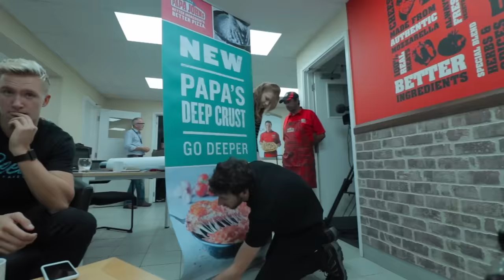The Papa John's All-You-Can-Eat Deep Crust Launch Challenge | C.O.B. Ep.33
In Episode 33 of The Chronicles of Beard, I take a trip to Milton Keynes for the Papa John's UK launch of their new Deep Crust pizza! How many slices can I eat in 30 minutes?

Featured Channels...

to start your own food fighting fables!

Music credits to Lakey Inspired, Epic Music Mania, TeknoAxe and Florian Haack.

BeardMeatsFood
C/O Holy Moly's Restaurant,
3-5 High Street,
Yeadon,
LS19 7SP